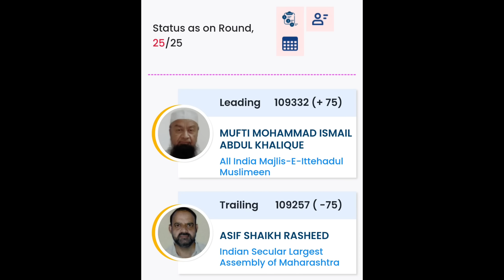Imtiaz Jaleel Ke Harne Par Ro Pade Nojawan, Maharashtra Election Me Majlis Ke 1 MLA jeete 15 Hargaye